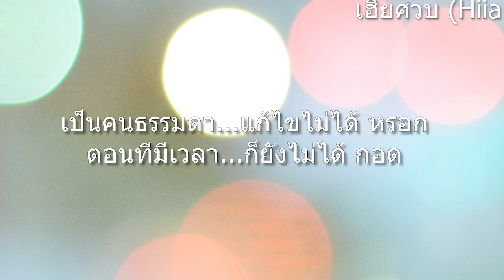เนื้อเพลง Timemachine ไทม์แมชชีน ปอน นิพนธ์ x โต๋เหน่อ เพลงใหม่ (:B / B / Music )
เนื้อเพลง Timemachine ไทม์แมชชีน ปอน นิพนธ์ x โต๋เหน่อ เพลงใหม่ (lkt music)

ตอนที่ยังเด็ก เราทะเลาะ แล้วก็เลิกกัน
...ตอนนี้คิด ถึง คงจะไม่ทัน
วัน และเวลา ที่ได้ใกล้กัน
...คิดถึงมาก ตอนที่เดิน จับ

มือเธอเดินกลับบ้าน...
คิดถึงเสมอ ตอนที่วัย จัดจ้าน
ไม่เคยเข้าใจ ว่าอะไร ทำพลาด
ปล่อยให้เธอ หลุด มือไป จากที่เจอ และก็พลาด กัน

แยก แบ่งคนละทาง
เดินคนละเส้นบนถนนคนละทาง
ผ่านไปกี่ปียังไม่ลืมความทรงจำ
ที่เคยทำมันกับเธอ คงจะเป็น เรื่องของวัน และเวลา

อยากย้อน กลับไป เพื่อจะบอก เธอ
..ไม่ได้มีอะไร มากแค่อยากจะกอดเธอ
และก็บอกเธอครั้งสุดท้าย ให้ได้กอดเป็นครั้งสุดท้าย
ก่อนที่เราต้องจาก กันตลอดกาล ผมรักเธอ.

**ถ้ามี ทาม แมชชีน จะย้อนเวลากลับไป
ในตอนที่ฉันได้ พบ เธอ
จะกอด เธอ..ให้ นาน จับ...มือเอา ไว้ ไม่ปล่อย...

แต่ว่า...คนเราย้อนเวลา...กลับไปไม่ได้ หรอก
คนเราย้อนเวลา...กลับไปไม่ได้ หรอก
เป็นคนธรรมดา...แก้ไขไม่ได้ หรอก
ตอนที่มีเวลา...ก็ยังไม่ได้ กอด

Rap
คิดถึงมาก แบบว่าคิดถึงภาพ วันวาน
ที่เคยได้กอด
ที่เคยได้บอก เธอว่ารักก่อนนอน
และเธอก็บอก
อยากให้เล่านิทาน ก่อนนอน

รูปถ่าย ผมไม่เคยลบไม่เคยหาย
จำได้ทุกสิ่งแค่ไม่พูดและไม่ฉาย
ถ้าขอโอกาสนี้มันคงจะไม่ทันเพราะทุกวันเธอมีเขาอยู่ตลอดใจสลาย

เสียดาย
ทุกเวลาที่ผ่านกันมา เห็นแต่ภาพ เธอยืน ร้องไห้
กลางฝนอยู่ตำตา
เธอไม่ธรรมดา
เพราะว่าสูงส่ง เกินเอื้อม นางฟ้า คงต้องคู่ เทวดา

ผมเป็นคนเดินดิน ไม่ได้บิน อยู่บนฟ้า
แต่ว่าใจก็รักเธอมาก มากเกินจะพรรณนา
มีโอกาส ให้ได้วน เหมือนที่บอก ก่อนจะลา
ยังคงเชื่อ อยู่เสมอ ว่าจะวน กลับมา

ถ้ามีทาม แมชชีน
แต่ว่าผมก็ไม่ได้เท่ห์เหมือนไลท์นิ่งแม็คควีน
เธอคงจะไม่ชอบเพราะใจแอคซีน
เป็นแค่เด็ก หัวเกรียน ทำทรง แอคลีน

อยากย้อนเวลากลับไปก่อนที่จะเลิก
ผมจะไม่ยอมให้เธอไป แม้แต่ครั้งเดียว
ตอนที่ทะเลาะผมผิดเองเป็นคนเริ่ม
หลังจากเธอไปก็นั่งเศร้า กินเหล้าเพียว...

(×2)

ผมรักเธอ ..  ผมรักเธอ...